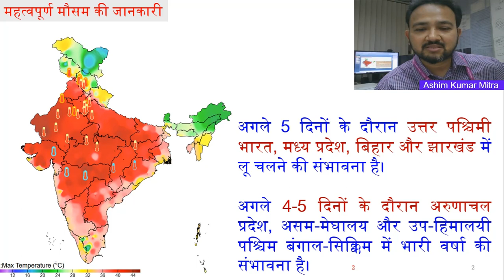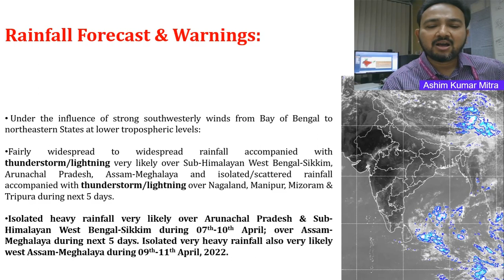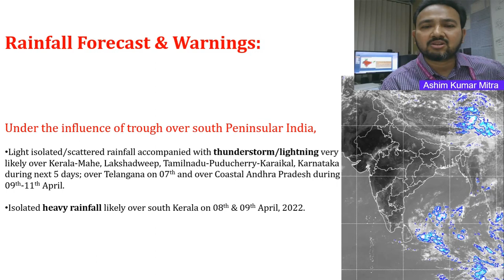Daily Weather Video Dated 07.04.2022 (Hindi)